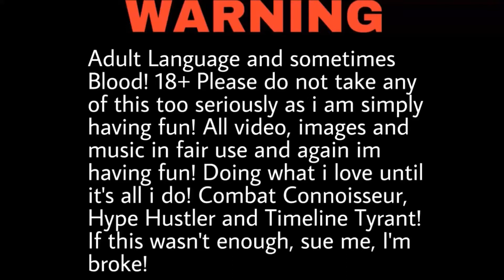"Manny's Thoughts" Boxing Mma Montreal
EOTTOM Victorious in Sorel
Matthysse vs Provodnikov  Jason vs Michael Myers
KKKovalev shows his ignorance
Chavez Jr must leave boxing and give his name to GGG
PBC on Spike/ Joe Rogan/ Underdog Boxing
UFC IN MONTREAL STACKED WITH TALENT!